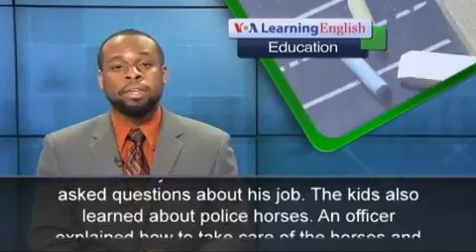Police and Children Connect at Summer Camp